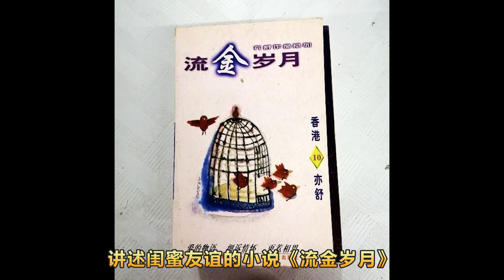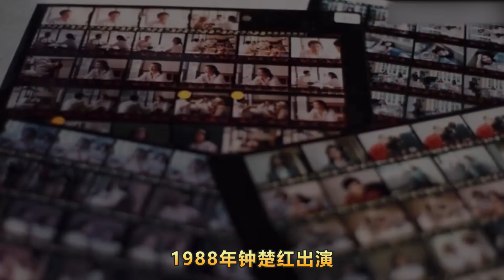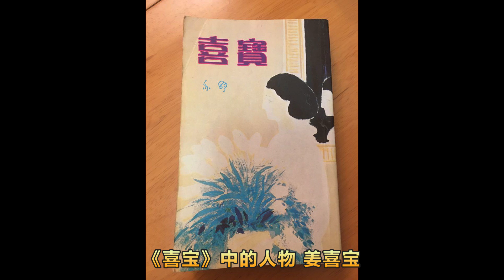盘点“亦舒女郎”：亦舒小说改编影视剧的扮演者们，《流金岁月》、《我的前半生》、《喜宝》中的倪妮/刘诗诗/郭采洁/袁泉/马伊琍/张曼玉/钟楚红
近期，亦舒作品改编的电视剧《流金岁月》播出，亦舒的作品改编成影视剧的不多，《喜宝》、《我的前半生》、《流金岁月》、《玫瑰的故事》是其中最引人注意的。
《流金岁月》中，由倪妮、刘诗诗扮演亦舒笔下的朱锁锁、蒋南孙。而多年前，香港导演杨凡也拍过一版电影版的《流金岁月》，朱锁锁、蒋南孙分别是由钟楚红、张曼玉扮演的。
《喜宝》中扮演喜宝的是演员郭采洁，《我的前半生》中的亦舒女郎罗子君和唐晶，则分别由马伊琍和袁泉扮演。
本期节目盘点了主要的亦舒作品改编影视剧中，亦舒女郎的扮演者们。